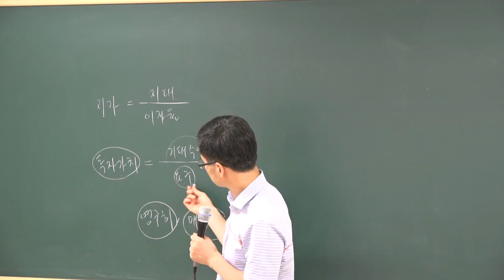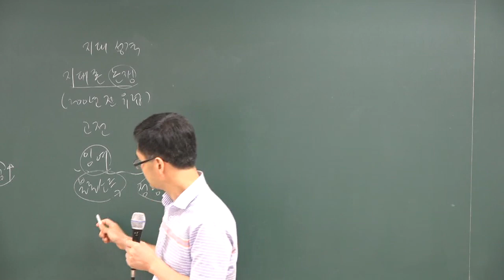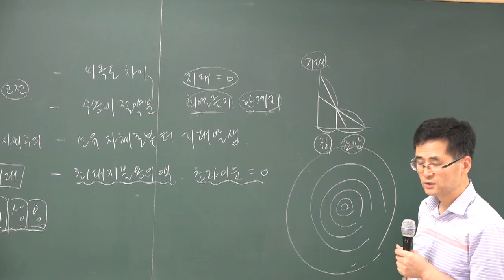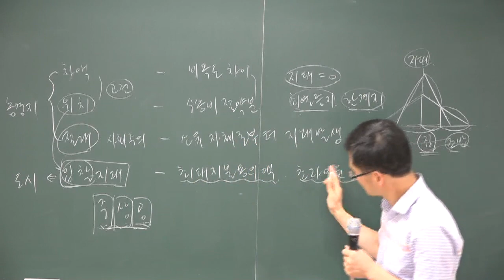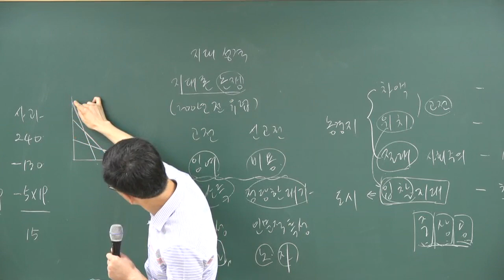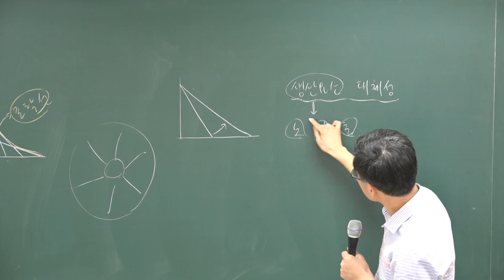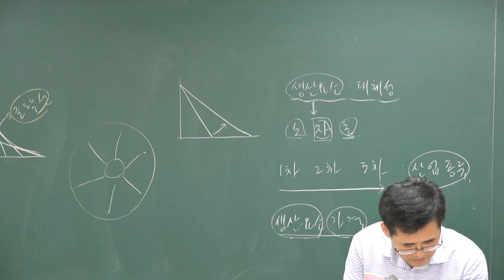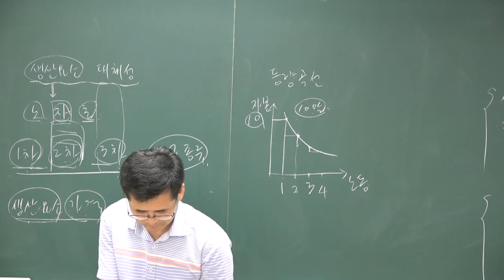[2018][올프리] 공인중개사 부동산학개론 문제풀이 26강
[올프리] 2018년  공인중개사 1차 부동산학개론 문제풀이강의